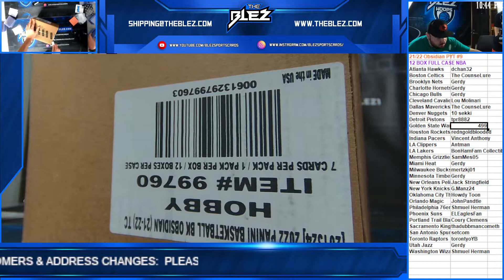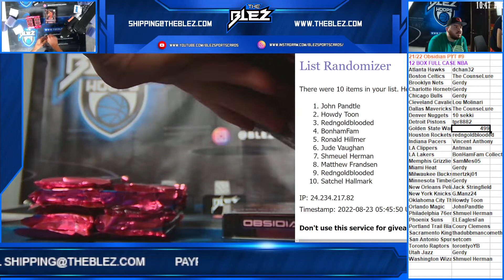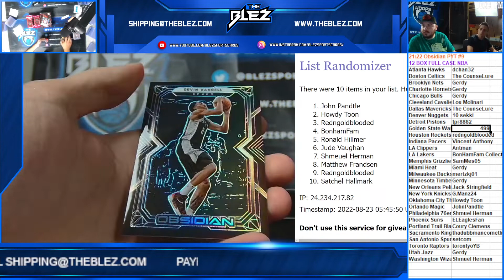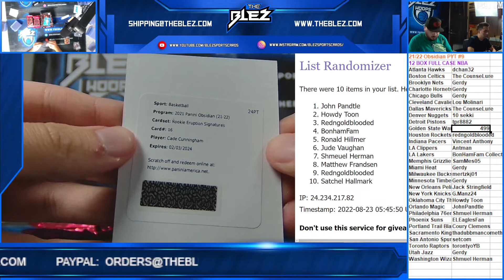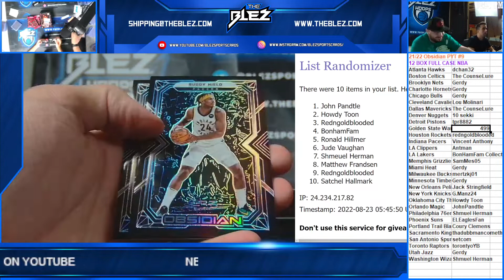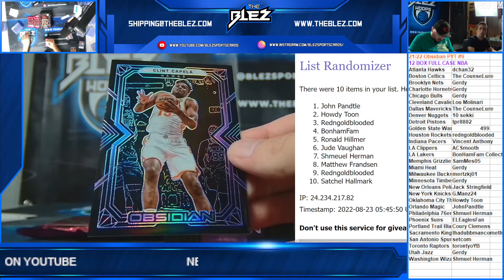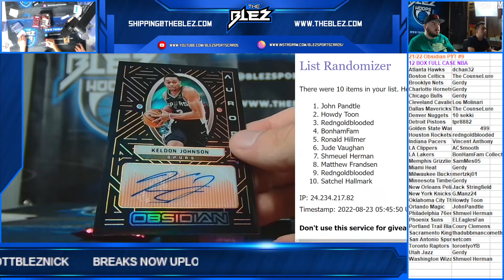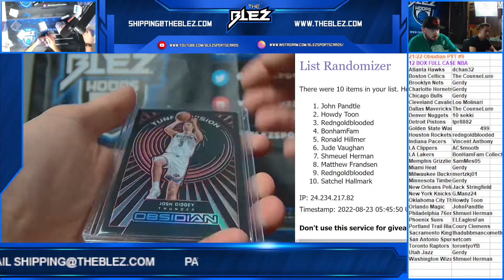2021 22 Panini Obsidian NBA Case Break PYT #9